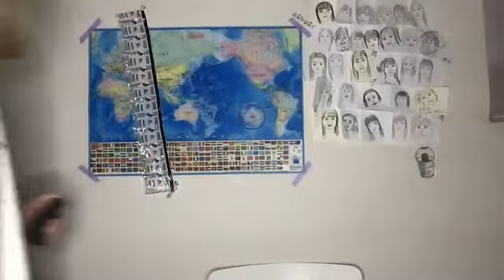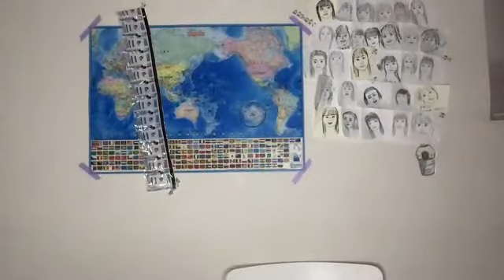2021年07月26日 22時19分30秒 山田 野絵（NGT48）